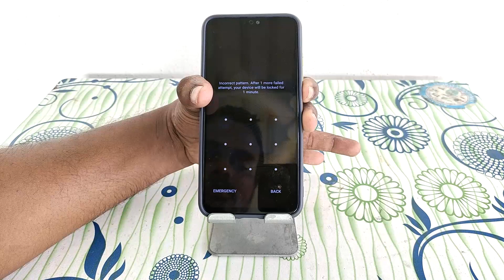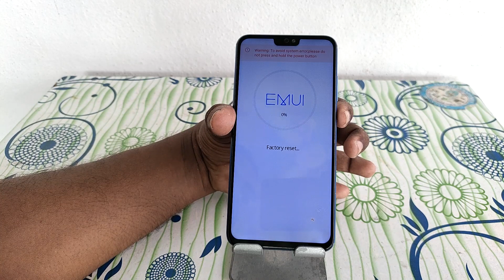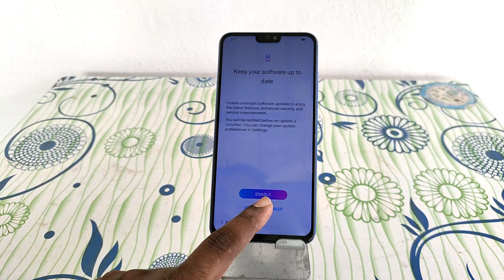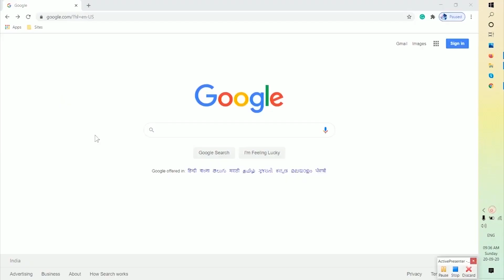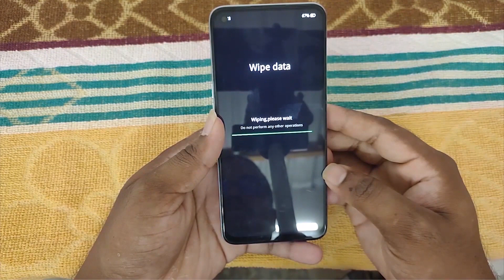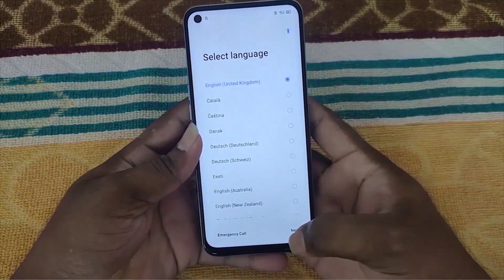Hard Reset Huawei nova 9 |How to Factory Reset – Unlock Android Phone